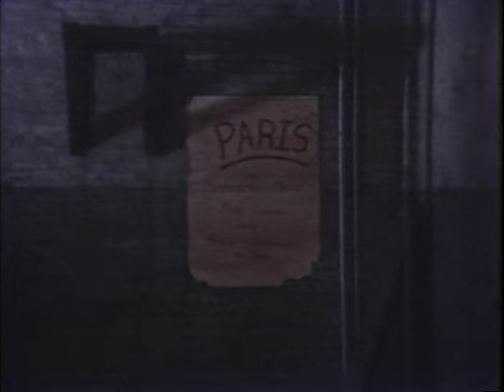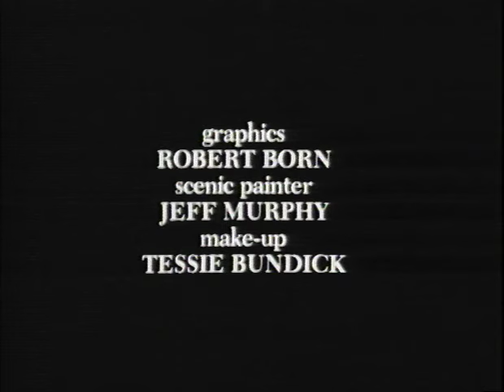Meredith Monk & Ping Chong: Paris (1982) [corrected audio]